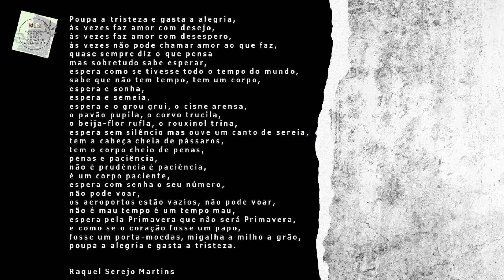Um poema por dia para combater a pandemia #2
Hoje, partilhamos um poema de Raquel Serejo Martins, para ver, escutar e ler.
Bibliotecas Escolares D, Sancho II e Vila Boim
Agrupamento de Escolas n.º 3 de Elvas

Deixem o vosso like e se ainda não subscrevem, subscrevam.